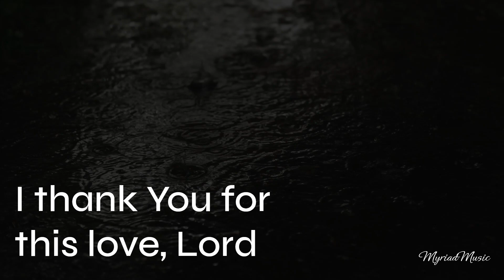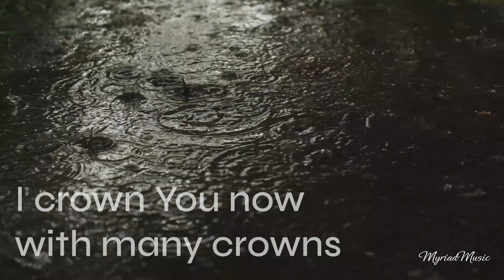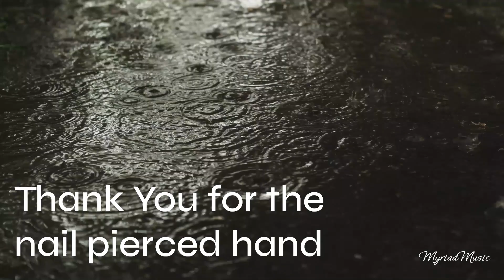Worthy is the Lamb- Instrumental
Reflecting on God’s Grace 🕊️ Dive into the soothing sounds of this piano instrumental cover of “Worthy Is The Lamb.” As you listen, remember His goodness and the amazing grace He offers. 🎶 “Worthy Is The Lamb” highlights the sacrificial act of Jesus on the cross. It serves as a powerful reminder of the price He paid for our sins. The lyrics express deep reverence and adoration for Jesus Christ, acknowledging His worthiness to receive all honor and praise. Thank you for listening, cheers and God bless! 🙏🎵